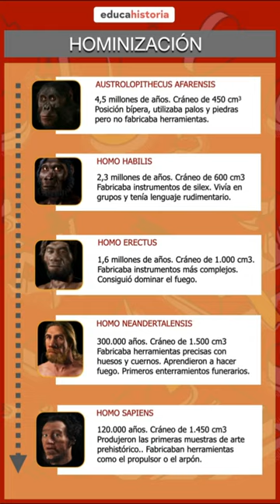🪨𝗣𝗿𝗲𝗵𝗶𝘀𝘁𝗼𝗿𝗶𝗮 𝘆 𝗣𝗿𝗼𝗰𝗲𝘀𝗼 𝗱𝗲 𝗛𝘂𝗺𝗮𝗻𝗶𝘇𝗮𝗰𝗶𝗼́𝗻👣 en ⏩1min⚡️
🏃Resumen rápido. ¿Qué es un ser humano? ¿Cuáles son nuestros predecesores?